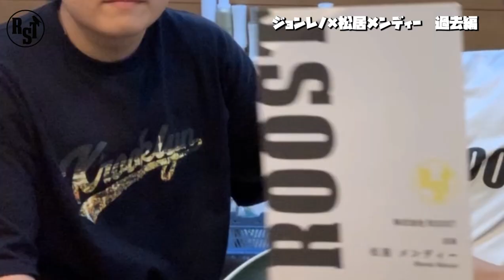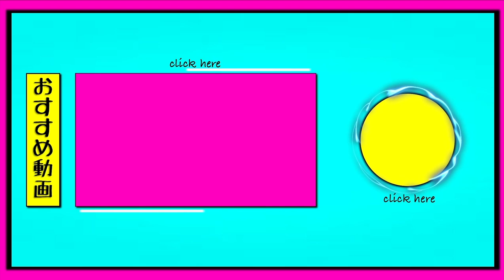【ジョンレノ】ついにジョンレノとメンディーの秘密を明かす時が来ました！！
１０代２０代の為のメンズサロン！！

hair&face ROOST